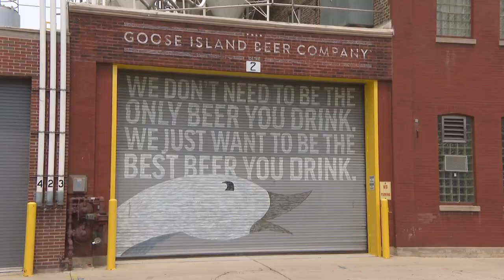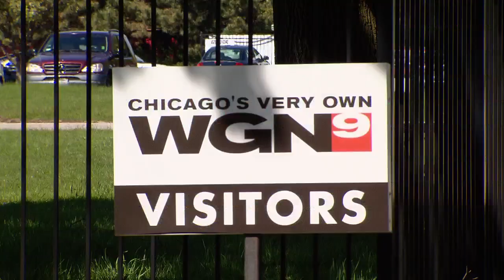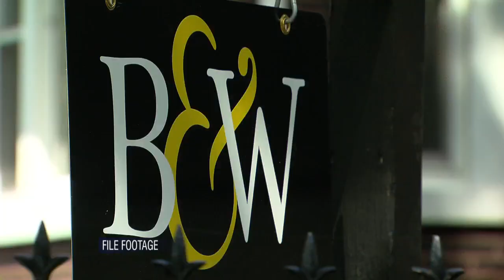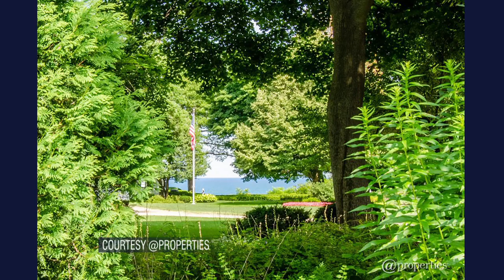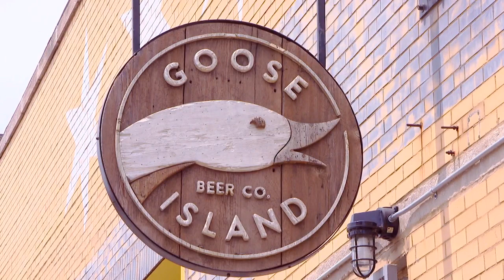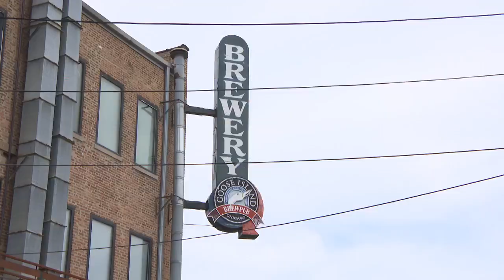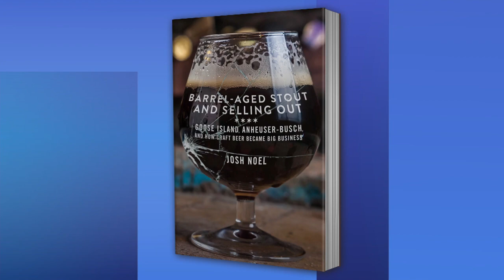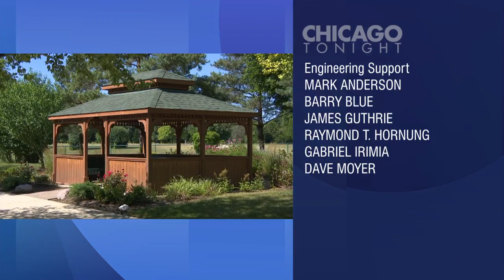Chicago Tonight Live Stream